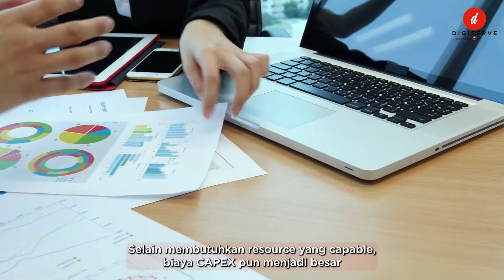Digitalks: Teknologi SD-WAN, Solusi Managed Services Perusahaan di Era Digital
Munculnya pandemi memberikan dampak signifikan terhadap kebutuhan IT perusahaan di berbagai sektor industri. Kondisi ini menyebabkan terjadinya percepatan dalam proses digitalisasi. Lalu, bagaimana kondisinya di Indonesia saat ini?

Yuk, tonton selengkapnya Digitalks Episode SD-WAN, Solusi Managed Services Perusahaan di Era Digital bagian pertama.